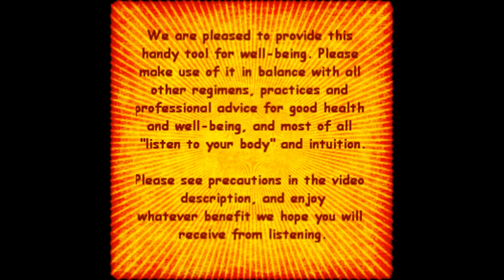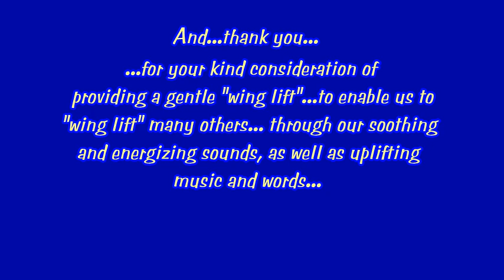Soul Very Groovin' "Playfully-Meditative" Music in 444 Hz, "Native Mystic Space Prance"!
Here you go! The third in a row of fairly-whimsical to way-playful music in the sweet key of BALANCE and BLISS, the 444 Hz!  All of this from the "Playfully-Meditative" album, "Ocarina Rising"...with these 3 being the much more "playful" of the selections.

This one has some bouncy-spacey sounds that are also delightfully traditional & tribal--yes, the whistle sound lead, but especially the lead Ocarina...and all of this starts joining in around 3:20...and gets more intriguing as you go.  It's quite a ride, but maybe you'll just feel a bit inner-gized from it... and maybe a bit outer-jazzed too! = grin =

This series of "playfully meditative" music "in special keys" covers the whole range between the more soothing and the more energizing of that spectrum in-between the more contemplative and  the more whimsical.  There's always plenty of music our there to go to sleep to...and we like making that kind as well. But what if you'd like to enjoy the benefits of a bit more 444 Hz (Balance and Bliss frequency) in your life... but for times other than when in meditation or reading?  What if you'd like to listen to something while you're exercising, or gardening or cooking...something a bit more active...and still get a little "wing lift"? Well, that's what we're here for...and why we do what we do!  Yes, we're "big" on "quiet time" as well...however that works into the schedule for us, right? ... but we also feel that the essence of our spirit is quite playful...and needs to feel much more of that...in whatever way possible.  We hope our more "playful" of the "meditative" music comes in handy for you for that very reason!   Enjoy...IN JOY!